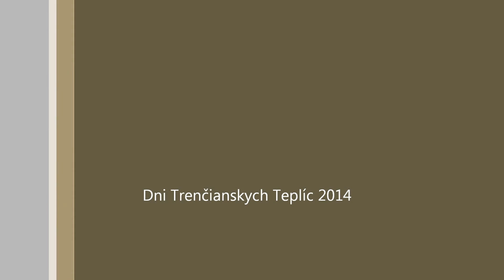LIVE BAND - BON JOVI - REVIVAL